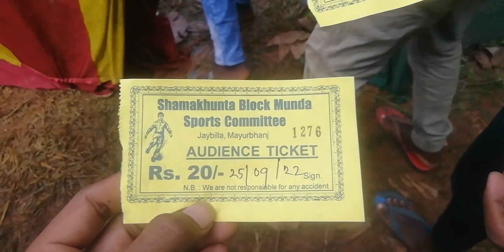2nd din Jaibila re II 1Lakh football⚽ tournament finale match njel II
2nd din Jaibila re II 1Lakh football⚽ tournament finale match njel II

Sanam koge enjah nowa "Sunaram Murmu Creations" YouTube channel re sagun darameh peyanj r lasanhet GODJOHAR🙏

II SUNARAM MURMU II
FROM-PURUNAPANI (BETNOTI)
MAYURBHANJ